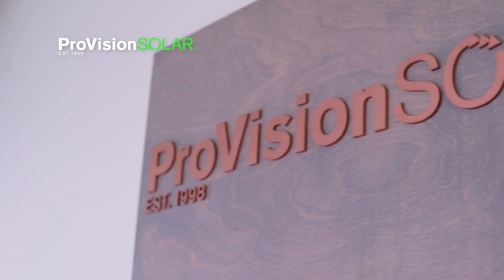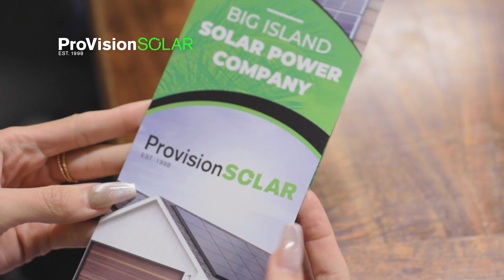Why choose ProVision Solar? Discover these great benefits of a solar solution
Looking to equip your home with a solar solution? Learn about the benefits and how ProVision Solar can help you and your residential/commercial project.